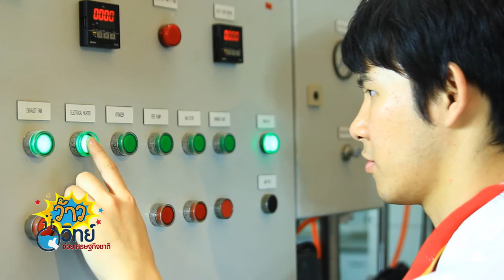ว้าววิทย์ช่วยเศรษฐกิจชาติ ตอน ศูนย์นวัตกรรมอาหารและอาหารสัตว์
ไบโอเทค สวทช. ได้ก่อตั้ง ศูนย์นวัตกรรมอาหารและอาหารสัตว์ เพื่อเพิ่มศักยภาพและความสามารถในการแข่งขัน ให้แก่ภาคอุตสาหกรรมอาหาร และอาหารสัตว์ของประเทศไทยอย่างครบวงจร ด้วยความพร้อมทั้งองค์ความรู้พื้นฐาน ความสามารถด้านเทคโนโลยีกระบวนการผลิต และโครงสร้างพื้นฐานต่างๆ

โดยมุ่งเน้นการวิจัยและพัฒนา เพื่อใช้ประโยชน์จากทรัพยากรชีวภาพ ตลอดจนการพัฒนาระบบการผลิตในระดับกึ่งอุตสาหกรรม เพื่อประเมินความเป็นไปได้ทางธุรกิจ และความคุ้มค่าทางเศรษฐศาสตร์

นอกจากนี้ยังให้บริการแก่ภาคเอกชนทางด้านวิชาการ การเป็นที่ปรึกษา การให้บริการทางด้านเทคนิค การถ่ายทอดเทคโนโลยี และการฝึกอบรมเฉพาะทางให้แก่บุคลากร เพื่อยกระดับความสามารถทางเทคนิคของบุคลากร ให้มีความเชี่ยวชาญ และทักษะเพิ่มขึ้น ตลอดจนสร้างองค์ความรู้ด้านการประเมินความเสี่ยงเชิงปริมาณ เพื่อกำหนดเกณฑ์ควบคุมความปลอดภัยทางอาหาร ตั้งแต่จุดเริ่มต้นจนถึงปลายทางการผลิต